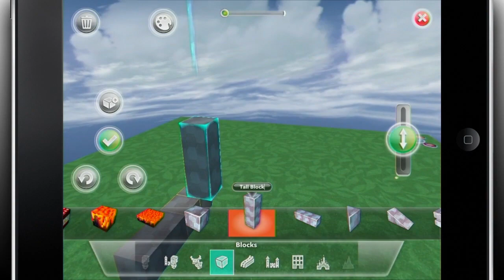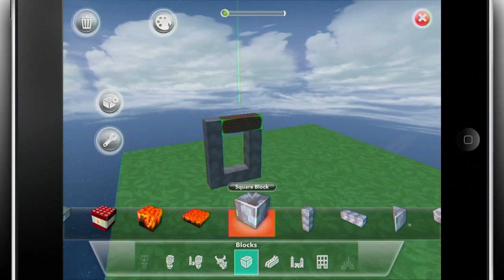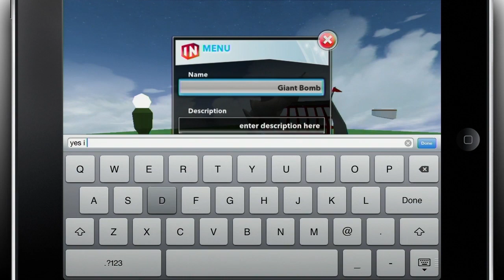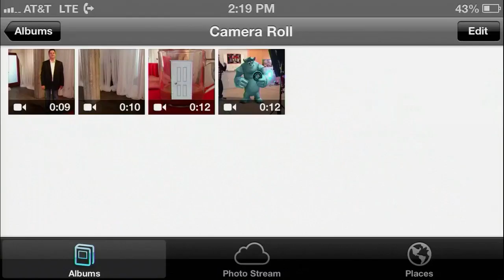Disney Infinity: Giant Bomb Quick Look EX2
We hijack GameSpot's Disney Infinity appointment to find out what's new with Johnny and the team.